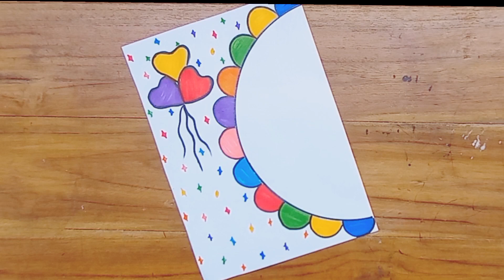খুব সহজে বন্ধু খাতা ড্রয়িং || বন্ধু খাতা আকার নিয়ম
বন্ধু খাতা তৈরি
বন্ধু খাতা তৈরি করা
বন্ধু খাতা তৈরি ডিজাইন
বন্ধু খাতা কিভাবে তৈরি করব
বন্ধু খাতা কিভাবে তৈরি করে
ষষ্ঠ শ্রেণির বন্ধু খাতা তৈরি
বন্ধু খাতা তৈরির নিয়ম
paper​-border
border​-design
​-video
project work,
project paper design,
project
assignment decoration,
assignment designs,
holiday homework front page design,
assignment cover page design,project file,

maths working model for class 8,
science model project,
maths experiment,
angles project,
working model,
maths project for class 8,
mathematics model,
maths project model,
maths project design,
types of triangle maths working mo...
maths working model for class 7,
math model,
types of angles maths working ,
types of angle,
working model of maths,
tlm,
mathematics project
project design,
project designs,
project front page design,
project work,
assignment design,
front paper,
page design,
paper border designs for project,
paper design,
pooja creation,
assignment designs,
a4 sheet,
activity front page design,
art integrated
assignment,
assignment design new model,
assignment designs,